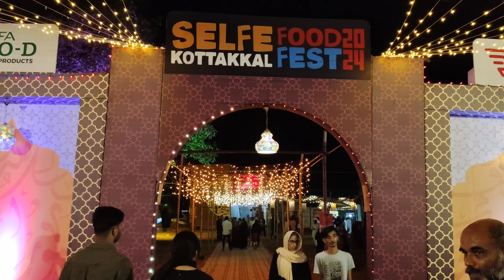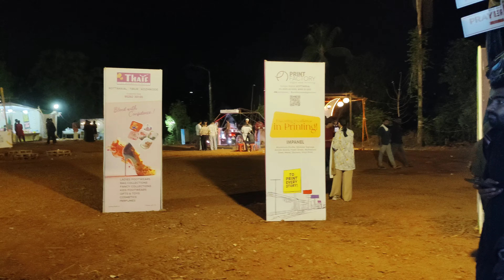FOOD FEST KOTTAKKAL. കണ്ടു പൊരി മക്കളെ. പൊളി